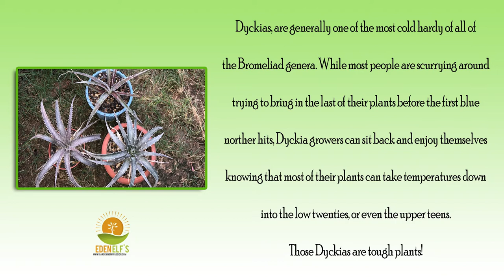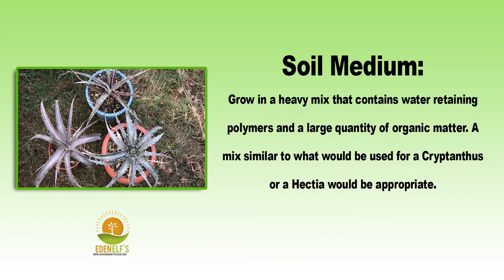Dyckia | How to Grow and Care for Dyckia | Eden elf's